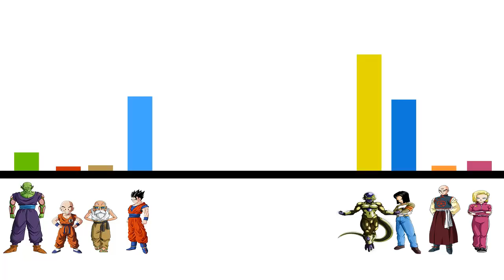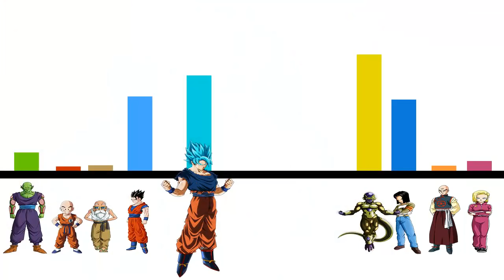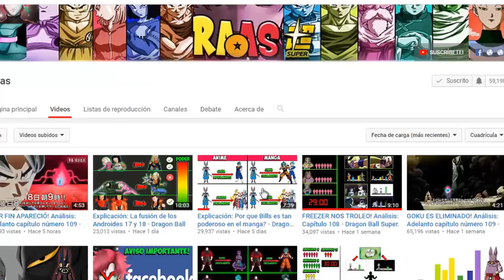Explicación: Niveles de poder del Equipo del Universo 7 (FINAL) - Dragon Ball Super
Tras obtener la victoria del torneo del poder en el capítulo 131, te muestro los niveles de poder finales de los guerreros del equipo del universo 7.

En este vídeo tratamos los siguientes temas:
- Niveles de poder universo 7
- Niveles de poder equipo del universo 7
- Dragon Ball Super capitulo final
- el Universo 7 gana el torneo del poder
- Freezer y Numero 17 vs Jiren
- Goku Ultra Instinto dominado
- Vegeta SSJ Blue Evolution
- Golden Freezer
- Androide numero 17